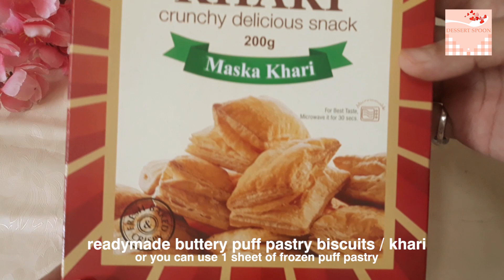❤️Easy Strawberry Cheesecake Puffs | 6 Ingredient Light Refreshing Dessert Recipe | Dessert Spoon❤️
Light and Flaky Puff Pastry, creamy no-bake cheesecake filling, freshly sliced strawberries, and a sweet dollop of strawberry jam come together to make these quick and easy Strawberries Cheesecake Puffs...

It makes look like you have spent hours in the kitchen making these elegant Strawberry Cheesecake Puffs but in reality, they take minutes to make. This dessert is just adding layers - a layer of puff pastry on the bottom, topped with a thick layer of no-bake cheesecake cream. Then topped with a layer of fresh strawberries and some strawberry jam. Finally, a puff pastry on top of the filling layers and dusted with powdered sugar. These Strawberry Cheesecake Puffs are so pretty and a hit to serve at the simplest or the most elegant of parties. So dig in.

Ingredients
100 gms cream cheese
2 tbsp powdered sugar
2 tbsp whipping / heavy cream
readymade buttery puff pastry biscuits / Khari or 1 sheet of frozen puff pastry
100 gms fresh strawberries
some strawberry jam
dust with powdered sugar

अवयव
100 ग्राम क्रीम चीज़
2 बड़े चम्मच पिसी चीनी
2 बड़े चम्मच व्हिपिंग/भारी क्रीम
रेडीमेड बटररी पफ पेस्ट्री बिस्कुट / खारी या फ्रोजन पफ पेस्ट्री की 1 शीट
100 ग्राम ताजा स्ट्रॉबेरी
कुछ स्ट्रॉबेरी जैम
पाउडर चीनी के साथ धूल

مكونات
100 جرام جبنة كريمية
2 ملعقة كبيرة سكر بودرة
2 ملعقة كبيرة خفق / كريمة ثقيلة
بسكويت باف باستري جاهز / خاري أو ورقة واحدة من عجين الفطير المجمد
100 جرام فراولة طازجة
بعض مربى الفراولة
غبار السكر البودرة

Ingredientes
100 gramas de queijo creme
2 colheres de açúcar em pó
2 colheres de sopa de chantilly / creme de leite
biscoitos de massa folhada amanteigados prontos / Khari ou 1 folha de massa folhada congelada
100 gramas de morangos frescos
um pouco de geléia de morango
polvilhe com açúcar em pó

❤️ Friends, if you have liked the video, you can help the channel ❤️

❤️ WRITE A COMMENT or at least a smiley. It will not be difficult for you, but we shall be very happy! Thank you for your attention! ❤️